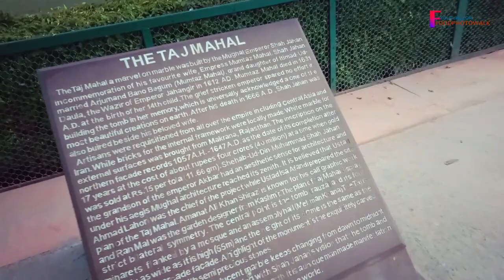ശില്പികളുടെ കൈ അറുത്ത ക്രൂരനായിരുന്നോ ഷാജഹാൻ ? Secrets Of Taj mahal Malayalam video | Episode 8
ശില്പികളുടെ കൈ  അറുത്ത  ക്രൂരനായിരുന്നോ ഷാജഹാൻ ?

ടാജ്മഹലിനെ കുറിച്ച് പ്രചരിക്കുന്ന ഒരുപാട്  കെട്ടുകഥകൾ ഉണ്ട് . താജ്മഹലിന്റെ കാഴ്ചയ്ക്കൊപ്പം  കെട്ടുകഥകൾക്ക് പിന്നിലെ സത്യം കൂടി അറിയാം . ഞങ്ങളുടെ  north indian ട്രിപ്പിന്റെ എട്ടാം ഭാഗം . ആഗ്രയിലെ  കിടിലൻ  കാഴ്ചകൾ

Taj Mahal is one of the Seven Wonders of the World. It is famous for its beauty and aesthetic. Taj Mahal is a symbol of love, as it is said to be built by the king Shah Jahan for his beloved wife Mumtaz . Taj Mahal is supposedly a tomb built for Mumtaz after her death. There are many stories of Taj Mahal, which portray the hard work and dedication of a lot of people who were involved in building it.

tajmahal malayalam
secret of tajmahal